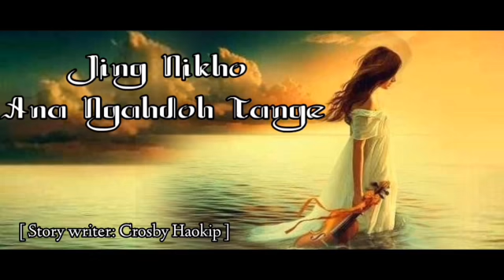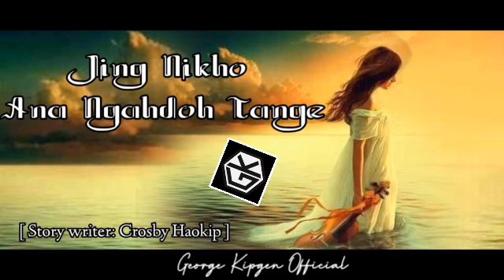JING NIKHO ANA NGAHDOH TANGE || LUNGSET UM THUSIM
Jing nikho ana ngahdoh tange

Story writer: Crosby Haokip